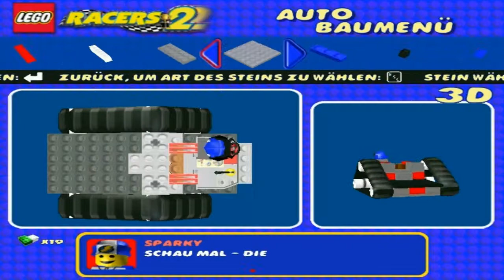Let's Play Together LEGO Racers 2 (mit Alcrib) #4 [HD] [DE]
-Dino Island-
Auf geht's in eine Neue Lego Welt. Was wird uns dort erwarten? Seid gespannt.